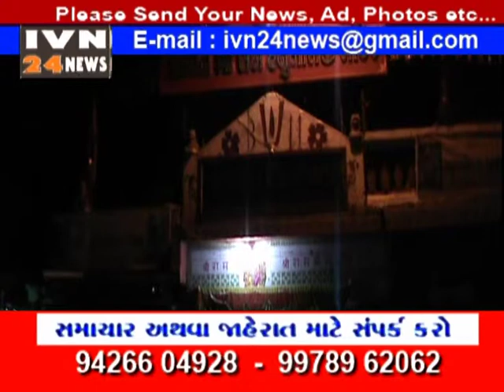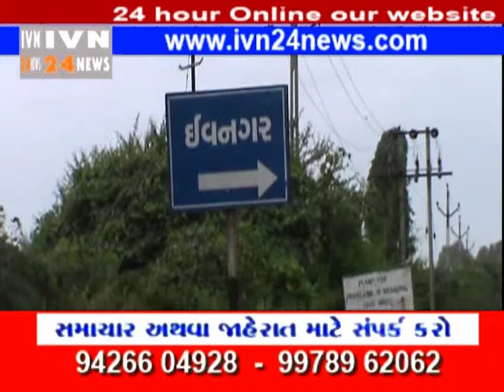Ivn24news|Ivn Media|Samachar|News|Gujarati News|India News